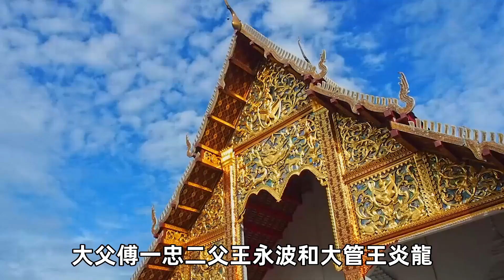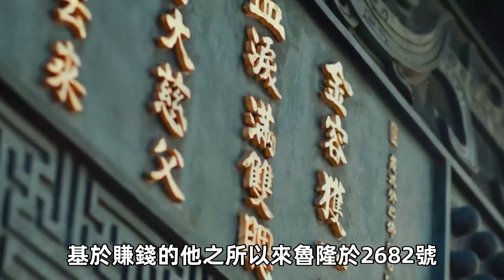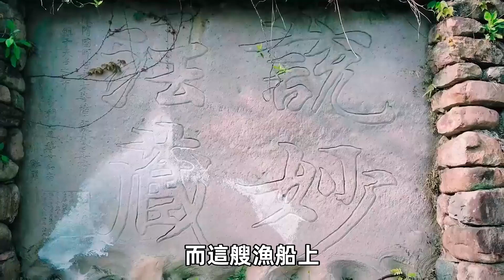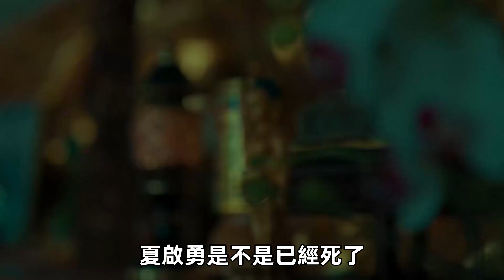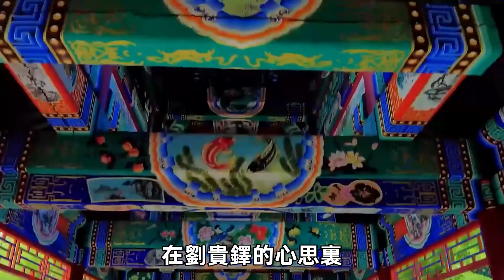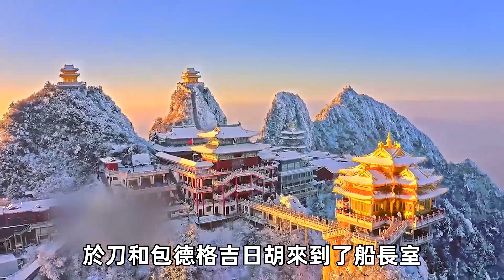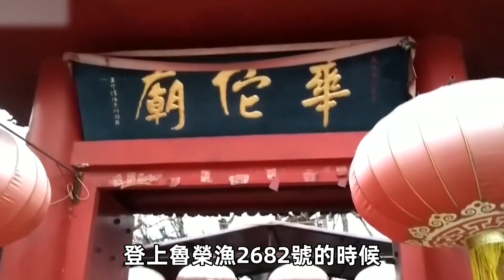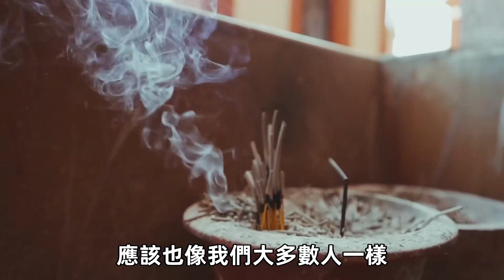【魯榮漁慘案】出航33人，返航11人，現實版海上大逃殺。活下來的都是狠角色，千萬不要考驗人性！民間故事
準備好了嗎？